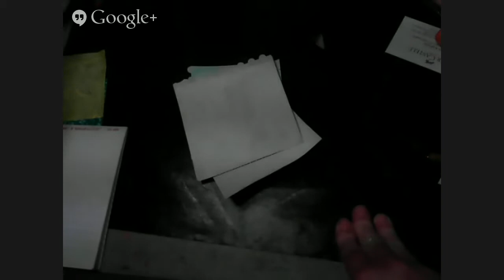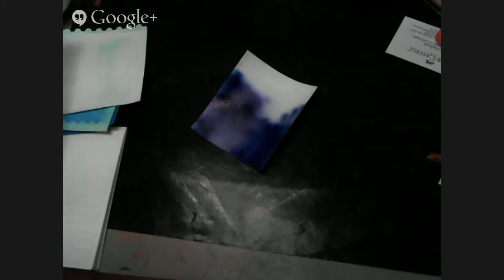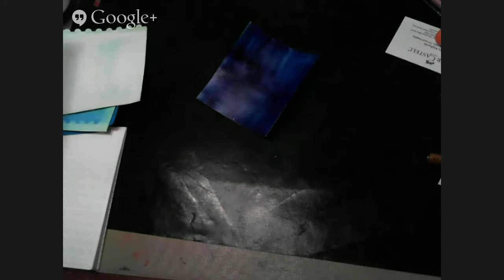eBrush Fun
Just a fun few moments with some spin on the "core" cardstock and the eBrush!